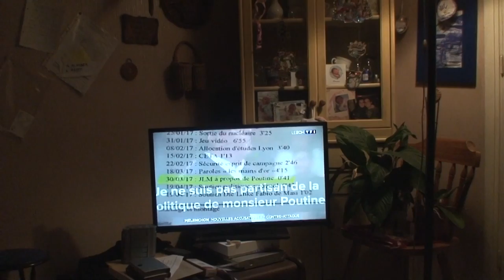astrôpôte la 307 en mi !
Que le Règne Vienne = y'en a marre !